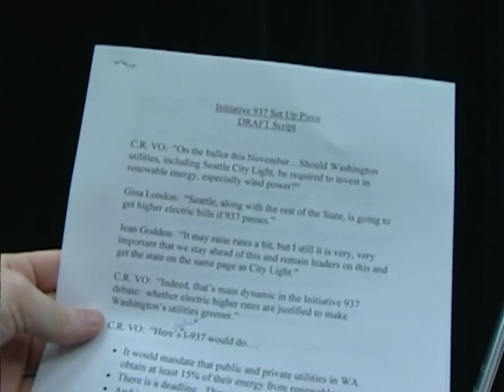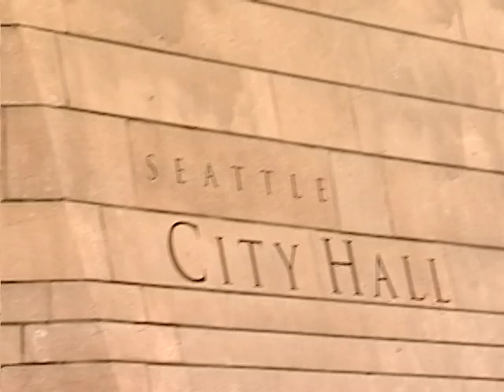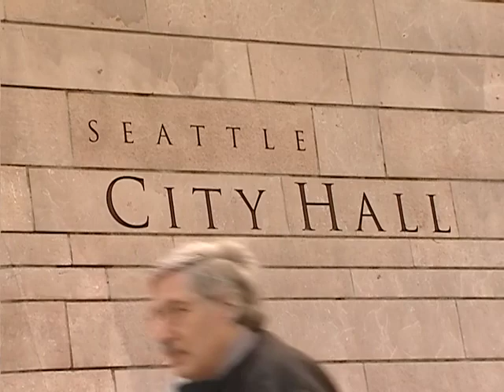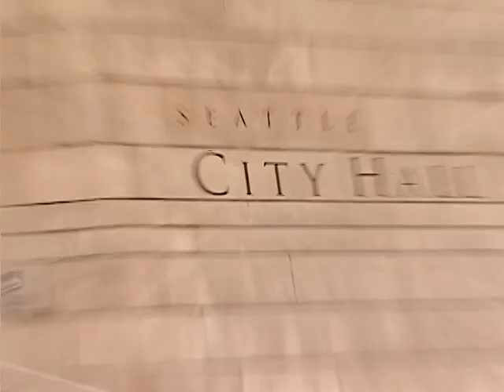B-Roll: Seattle City Hall, Part 2 of 2 (May 24, 2005)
B-roll footage of sidewalk, pedestrians, and fountain in front of City Hall (along 4th Avenue), as well as the Pioneer Square neighborhood surrounding City Hall. C.R. Douglas interviews Seattle City Councilmember Peter Steinbrueck in front of City Hall regarding Initiative 937 (regarding public utilities investing in renewable energy). Also includes C.R. Douglas voiceover recording.